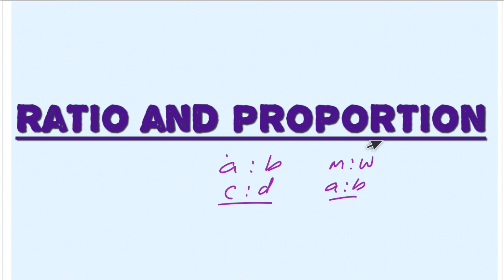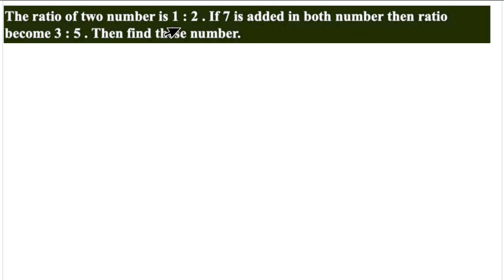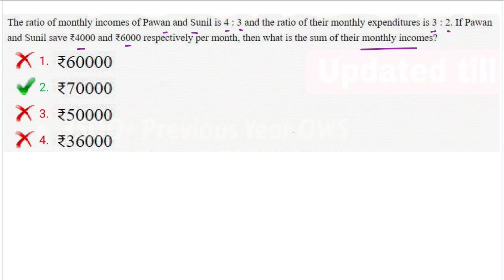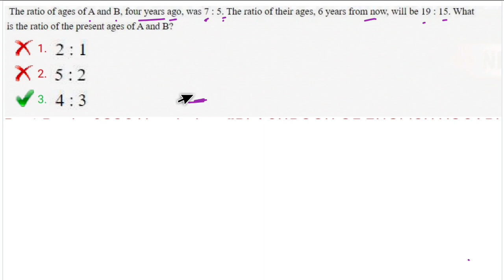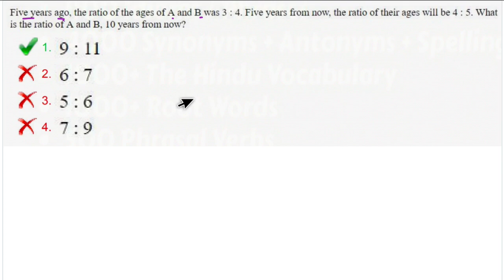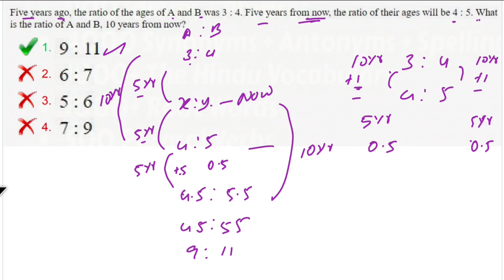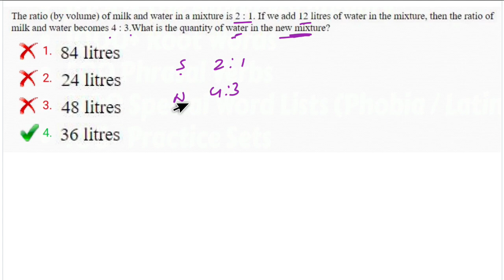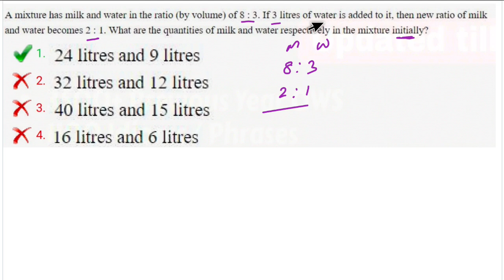SSC CONSTABLE GD 2021 - Maths Series - Ratio 04